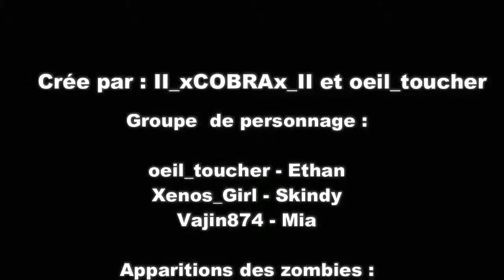Zurvies | épisode 5 : Le refuge